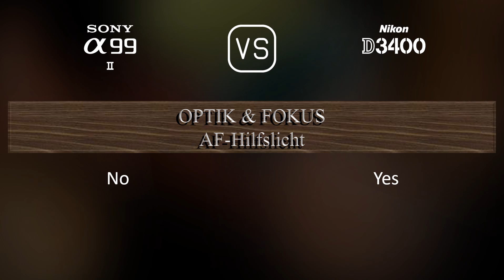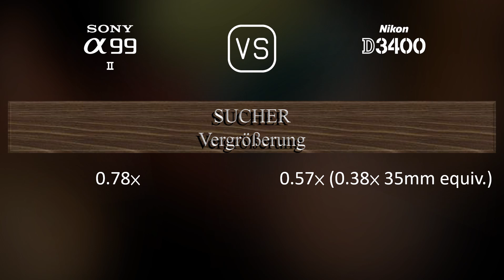Sony A99 II vs. Nikon D3400: Ein Vergleich der technischen Daten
Dieses Video gibt einen Überblick über die Sony A99 II und die Nikon D3400 in einem parallelen Technikdatenvergleich (comparison of specifications). Vielen Dank fürs Zuschauen.

00:25 EINFÜHRUNG
00:33 KAMERAGEHÄUSE
00:40 BILDSENSOR
01:01 BILD
01:16 OPTIK & FOKUS
01:41 BILDSCHIRM
01:58 SUCHER
02:13 FOTOGRAFISCHE FUNKTIONEN
03:06 VIDEOGRAFISCHE FUNKTIONEN
03:20 SPEICHERUNG
03:24 KONNEKTIVITÄT
03:49 ALLGEMEINE ANGABEN
04:07 SONSTIGE FUNKTIONEN